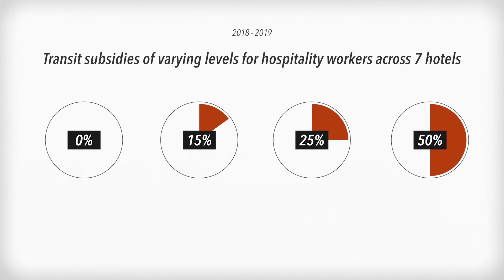Transit subsidies, downtown commuting and equity | Innovations in Research 2021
Part of a project by Peter Hall and Steve Tornes showcased at Innovations in Research as part of SFU Public Square's 2021 Community Summit, Towards Equity.

This year's edition of Innovations in Research spotlights Simon Fraser University faculty, students, staff, alumni and community partners who are moving us Towards Equity with innovative research from a variety of fields and perspectives.

Explore the Innovations Research showcase pages featuring project summaries, videos, images and researcher bios

Towards Equity, SFU Public Square’s 2021 Community Summit Series is taking place online throughout the year to bring the university into conversation with local and global communities to tackle this question: What must we understand –and do– to recover equitably from COVID-19 and reimagine our systems to confront the intersecting crises of inequality, systemic racism and climate change?

Join us to learn and take action together towards a more just, equitable and sustainable future.